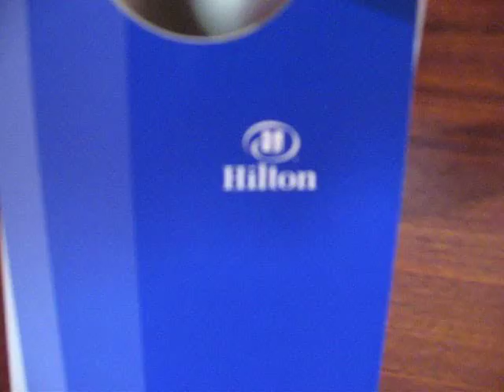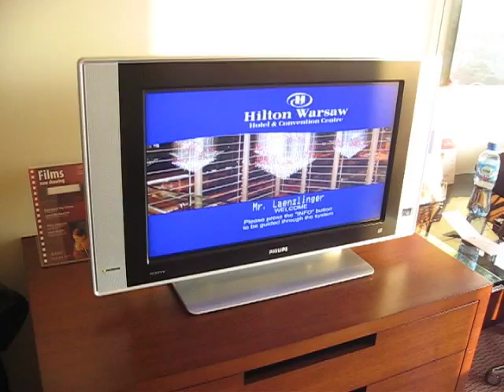Hilton Hotel Room Warsaw